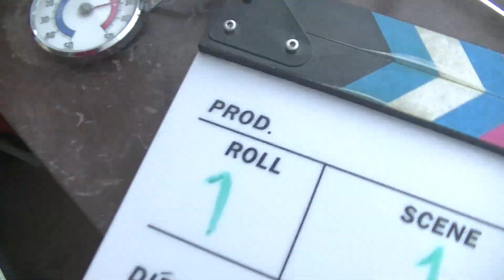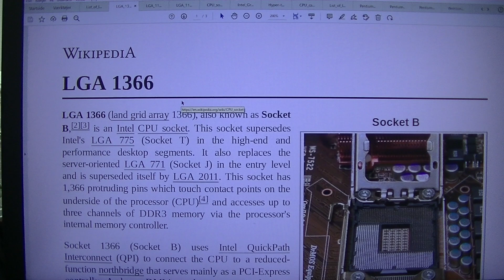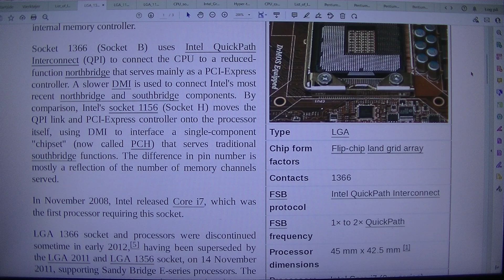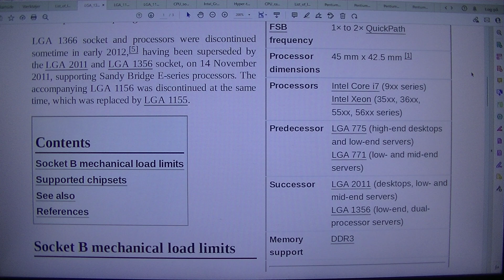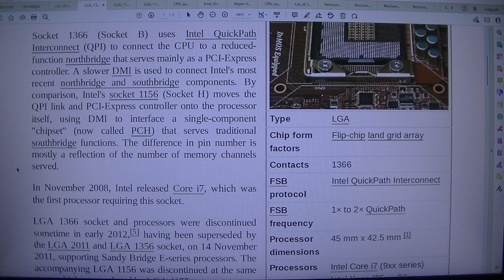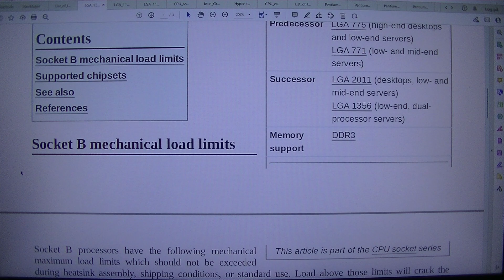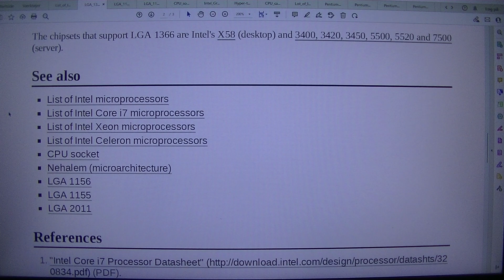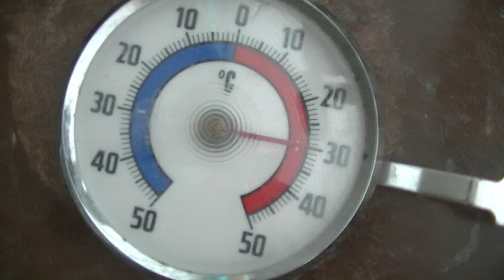MongoTV_8847 - LOOKING AT GAMER PC HARDWARE - Part 718 - LGA 1366 - Intel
PART 718 - LGA 1366 - Intel (This video is 1 Part : Part 718). They are on my playlist with name "MONGO TV - LOOKING AT GAMER PC HARDWARE") I like try do this, to get help read difficult technical English text loud. That will help me a bit to understand the text :-) Maybe this video could be helpful for some other too, that don't speak and read English very well :-) Have a good day too.